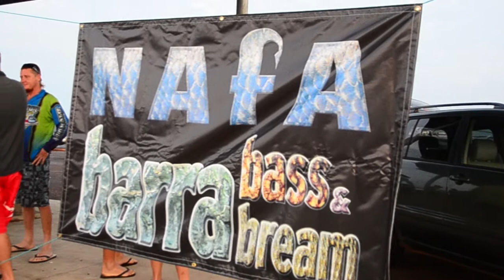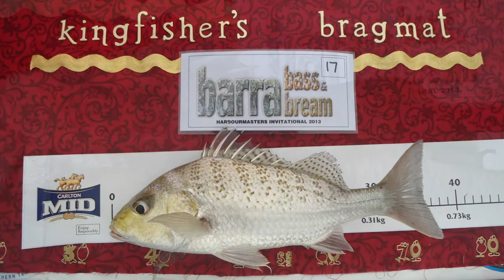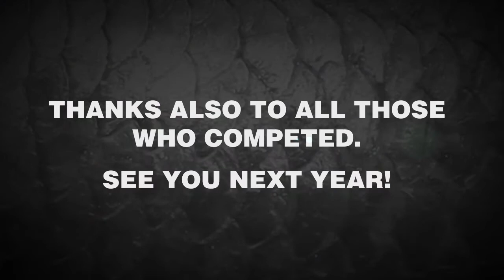BBBDHI 2013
The Barra Bass & Bream Digest Harbourmaster Invitational 2013 (BBBDHI) is a one-day team event. This year it took place on Sunday 21st July. The aim is to catch one barramundi and one bream. Neither species counts without the other one! In other words, you can land a mere-long barra but it counts for nought if your team hasn't also caught a bream. This is the third year of this unique tournament.